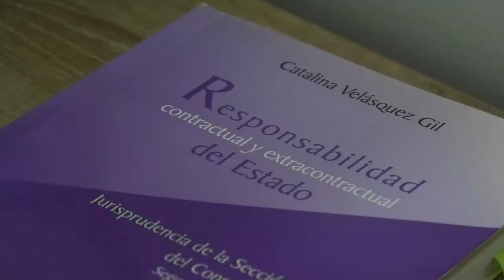DISPUTA DE TIERRA SERÍAN LOS MÓVILES DEL HOMICIDIO DE HOMBRE EN TAMALAMEQUE